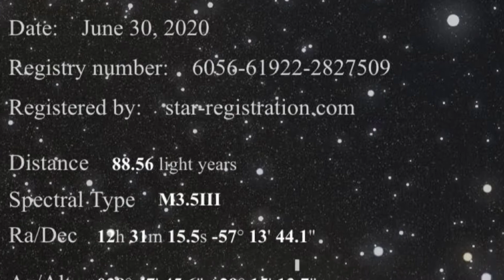Dad’s Star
Everyone missing Dad have been struggling to sleep including myself so I decided to make a sleep track for everyone who has loved me through this difficult time. It works because I fell asleep mixing it. My Aunty Kaye, (Dads little sister) registered a star in Dads name for us and it is the image you see while the track plays!

Sweet dreams of your favourite memories of Dad or Poppy!